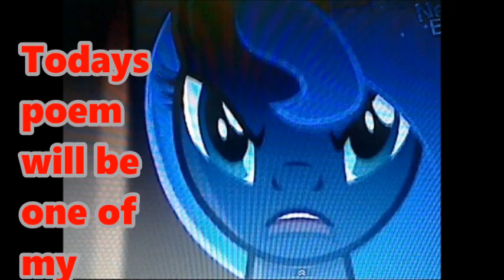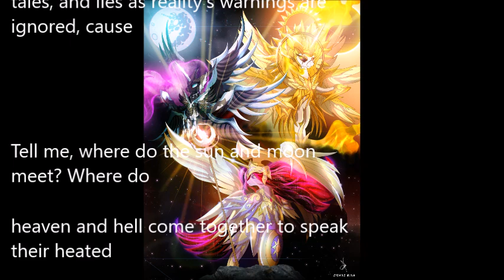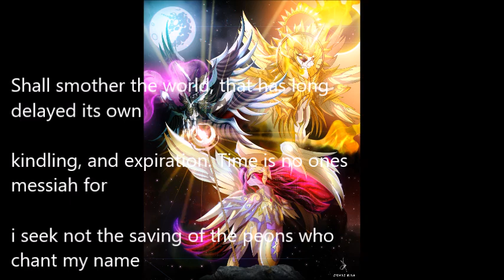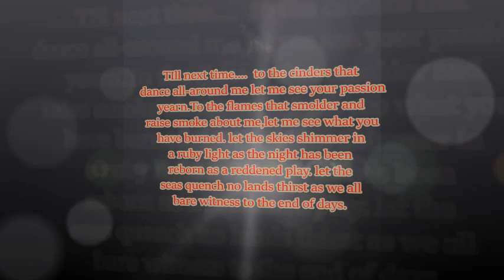that which borders the twilight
a poem inspired by zidanemina click link here to check them out and support the oringial artist